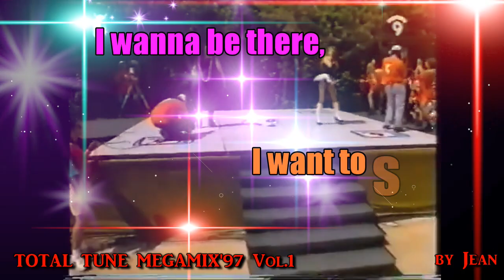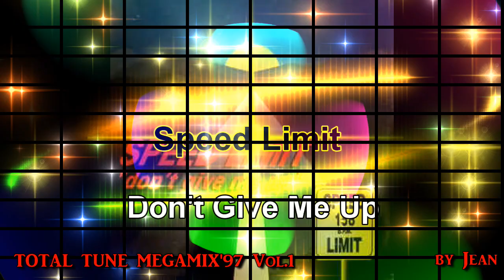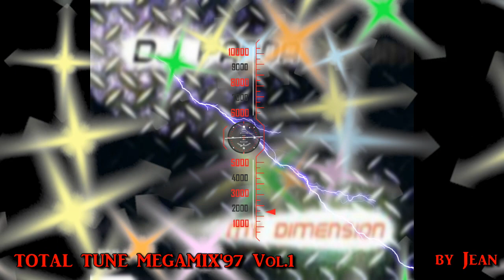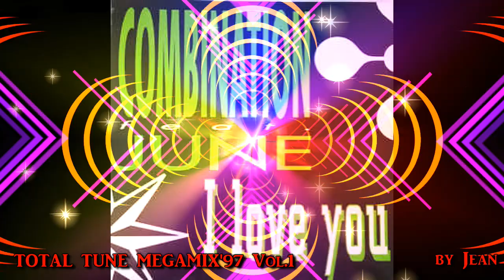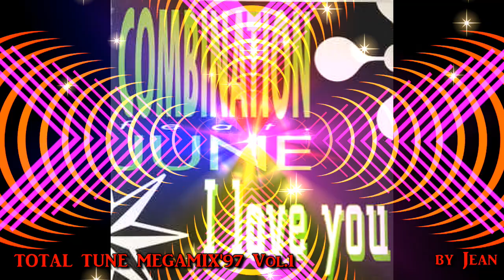Dance MegaMIX' 97 Vol.1 Total Tune ( by Jean) Eurodance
Dance MegaMIX' 97 Vol.1 Explosive GigaMix'97 vol.1 Total Tune ( by Jean)Megamix Eurodance1997